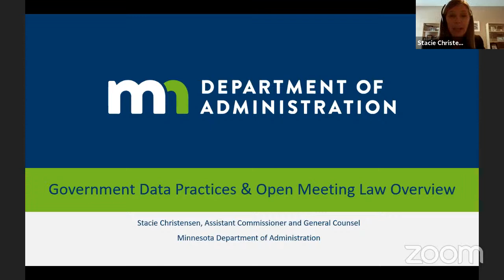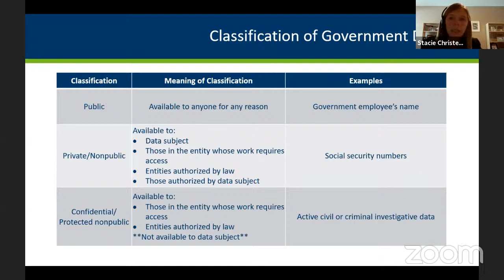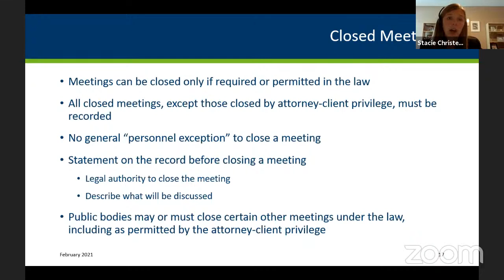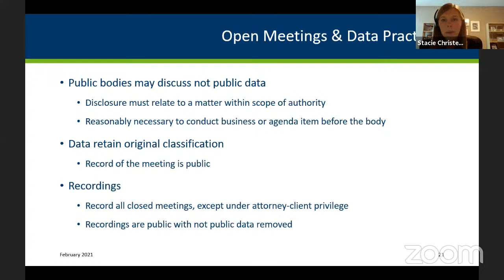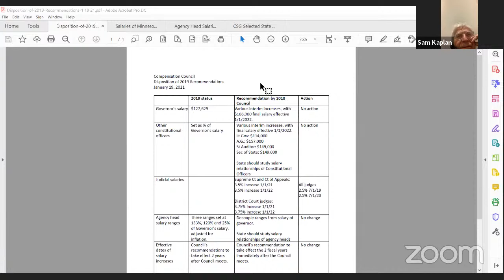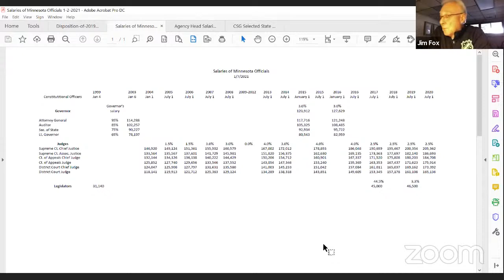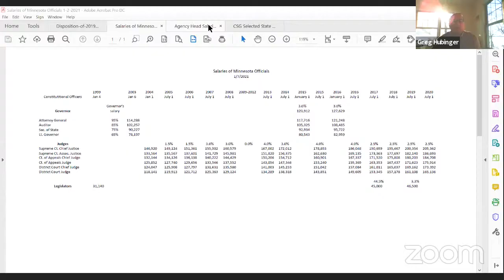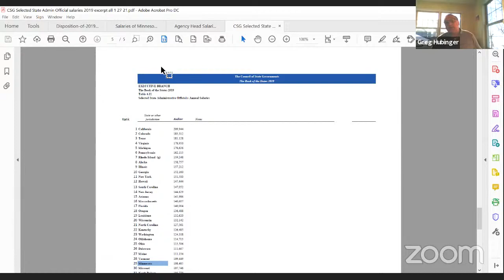Compensation Council Meeting 2/5/21